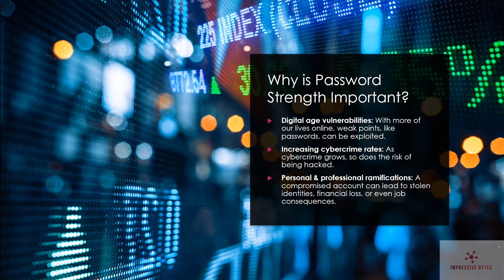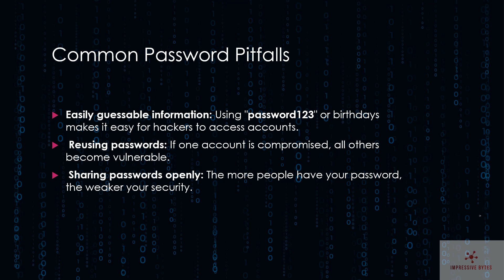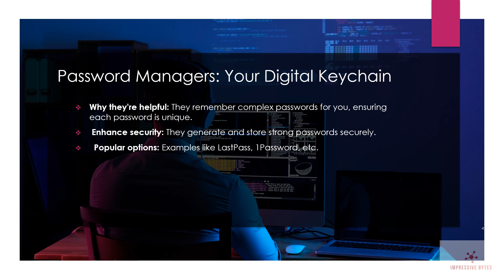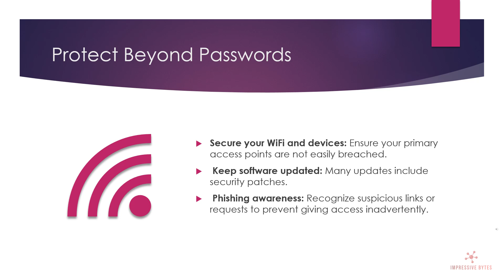Password 101: Crafting the Ultimate Digital Shield Against Hackers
Welcome to "Impressive Bytes" where we delve into the world of digital safety and cybersecurity. In today's episode, "Password 101: Crafting the Ultimate Digital Shield Against Hackers," we unlock the secrets of creating formidable passwords. In the age of rising cyber-attacks and data breaches, having a strong password is your first line of defense. Whether you're a novice or a seasoned internet user, this guide is essential to fortifying your digital space. Dive in as we demystify the do's and don'ts of password creation and the reasons behind them. Protecting your data starts with a single step – crafting the ultimate password. 🔒💻